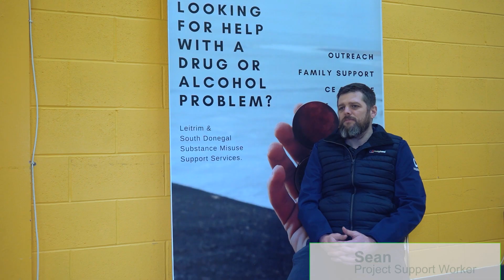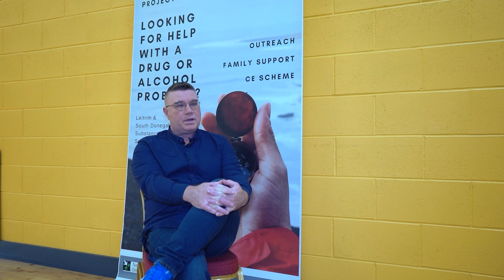Waypoint North West